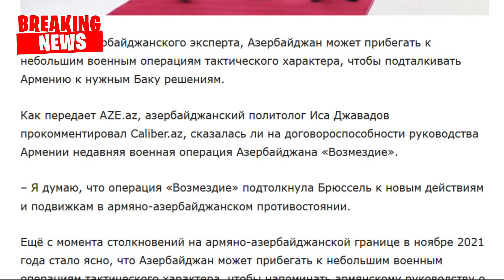Операция «Возмездие» подтолкнула Брюссель к действиям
По словам азербайджанского эксперта, Азербайджан может прибегать к небольшим военным операциям тактического характера, чтобы подталкивать Армению к нужным Баку решениям.

Как передает AZE.az, азербайджанский политолог Иса Джавадов прокомментировал Caliber.az, сказалась ли на договороспособности руководства Армении недавняя военная операция Азербайджана «Возмездие».

– Я думаю, что операция «Возмездие» подтолкнула Брюссель к новым действиям и подвижкам в армяно-азербайджанском противостоянии.